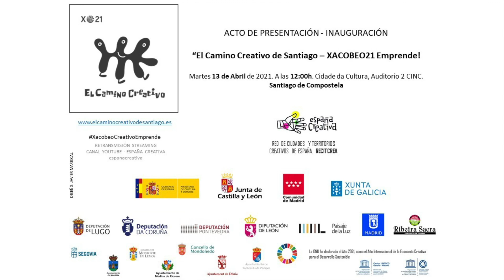Aberto Guerrero | Presentación 13 ABRIL - El Camino Creativo de Santiago - XACOBEO21 Emprende!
Presentación - El Camino Creativo de Santiago - XACOBEO21 Emprende!

*Presentación martes 13 de Abril a las 12:00h en la Cidade da Cultura, Auditorio 2 CINC.